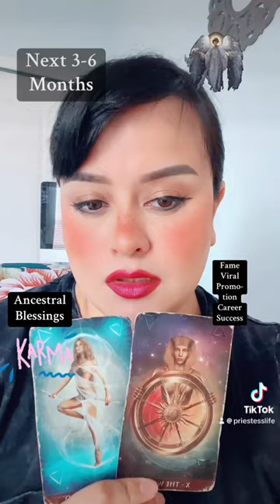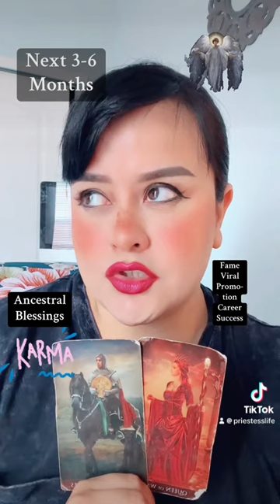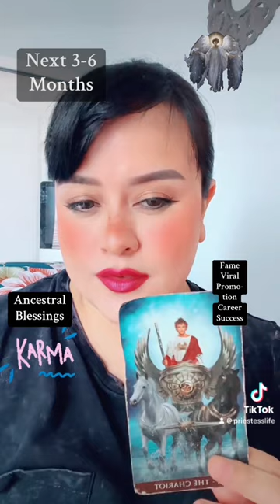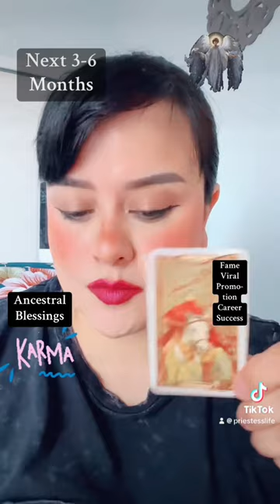Fame ⭐️ Success⭐️ Money 💰🧿💸 Coming to you soon!